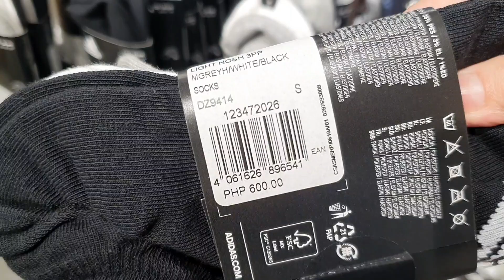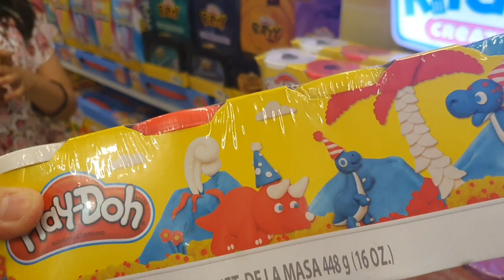Shopping pa More! Cravings sa Candy + Mukbang sa Manam Rockwell 🤗 | Kids Day Out❤ | Vlog #066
YTC ~ Aryah and Akilah Adventure

Friday Family Date ❤